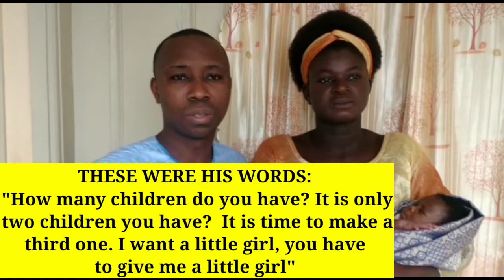LE FRUIT DES ENTRAILLES EST UNE BENEDICTION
Nous sommes le couple NAYO

Nous voulons témoigner pour les bienfaits de l'ADONAÏ dans notre famille.

En juillet 2019, nous avons participé à un programme de prières à Kumasi au Ghana. Le premier jour de prières dénommé WOMEN OF COVENANT était consacré aux femmes.

Pendant qu'il priait pour les femmes, l'HUILE OINTE DE l'ADONAÏ MELCHIZÉDEK MARANATHA MASHIA'H a déclaré à mon endroit : « tu as combien d'enfants ? Je lui ai répondu : deux garçons il continua en disant Depuis là c'est 2 enfants seulement vous avez ? Il est temps de faire un troisième. Je veux une petite fille il faut me donner une petite fille » et il partit. Le troisième jour du programme dénommé CHRIST DAY, mon époux et moi avons eu le privilège que l'HUILE OINTE DE L'ADONAI prie pour nous et lorsqu'il a fini il nous donna des médiums. Il me donna un mouchoir oint en précisant qu'il était pour notre bébé. Nous venons remercier l'ADONAÏ pour l'accomplissement de sa parole dans nos vies par la naissance de notre fille ELIANA-ELISHEVA AL-ISRAEL 11 mois après le programme.

Merci au SAINT MAITRE YESHUA HAMASHIACH pour l'accomplissement de ses paroles dans nos vies.

CONSEIL: Nous exhortons tous ; hommes et femmes, petits et grands à participer aux programmes de prières organisés à TAWIMEN car ce sont les moments où nous avons la présence du ciel sur la Terre.